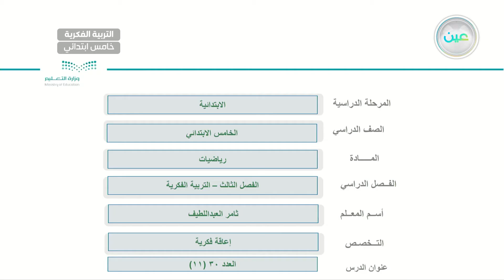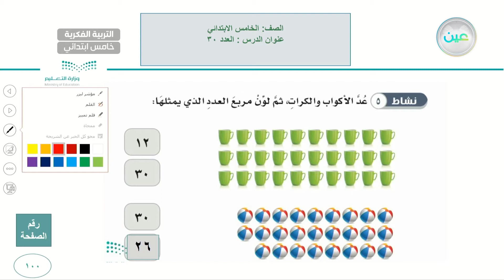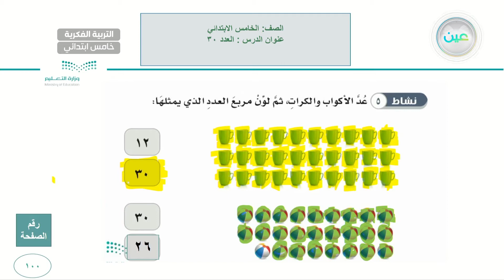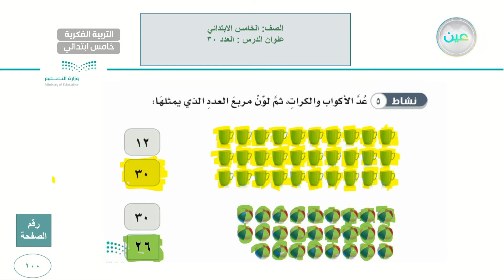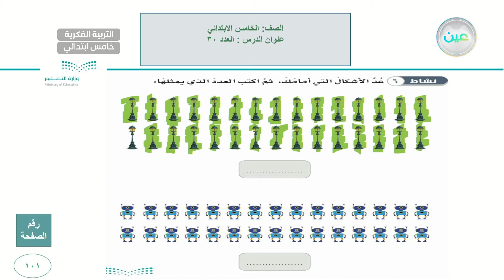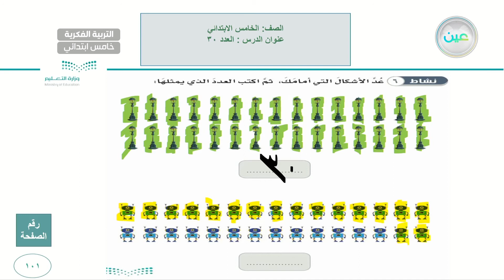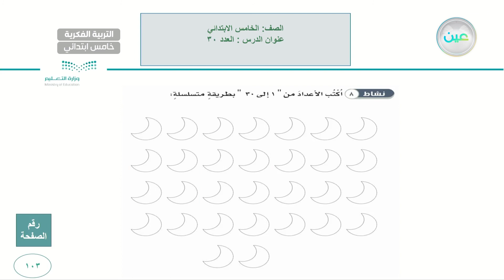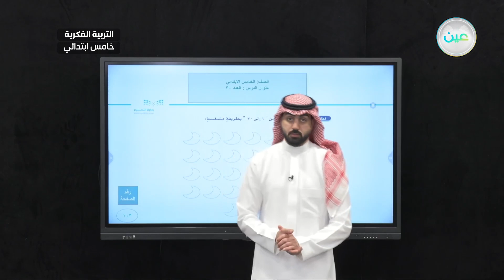العدد 30 (11) - رياضيات - خامس ابتدائي فكري 5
الحصة 20 - الاثنين - الأسبوع بعد الخامس - خامس ابتدائي فكري 5